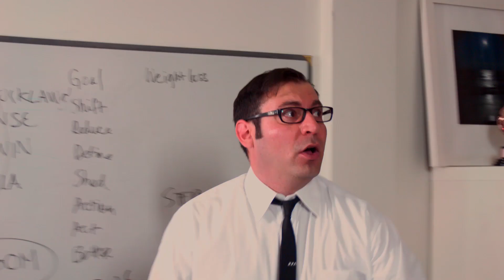Shaker Shapers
JANKO presents a new bra that will revolutionize the way you experience earthquakes. From the creators of Jeanitals for men.

SlapTV.
Provocative.
Dangerous.
Cuddly.
Watching our videos may be the most important thing you do this week.